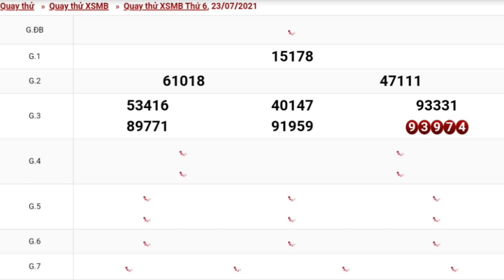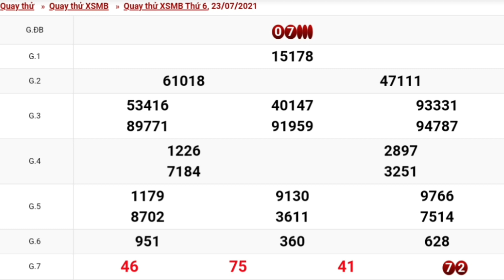XSMB- QUAY THỬ DỰ ĐOÁN KẾT QUẢ XỔ SỐ MIỀN BẮC NGÀY 23/07/2021 - XSMB